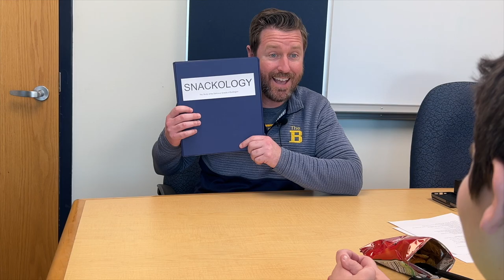Burlington Elementary Big Show Episode 1; April 2024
Kids at The B take to the airways on the first episode of the Big Show.